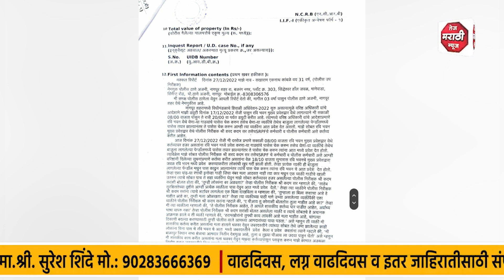अकोला - आमदार नितीन देशमुख यांचं कर्तव्य बजावत असलेल्या पोलिसांशी असभ्य वर्तन; गुन्हा दाखल